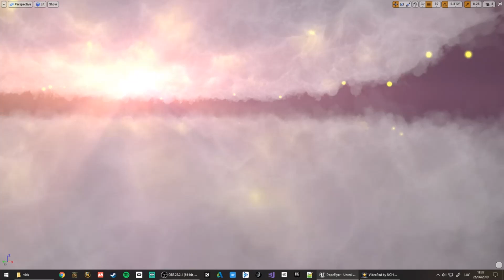Lit realtime clouds for VR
Visual effect experiments yielded some interesting results.